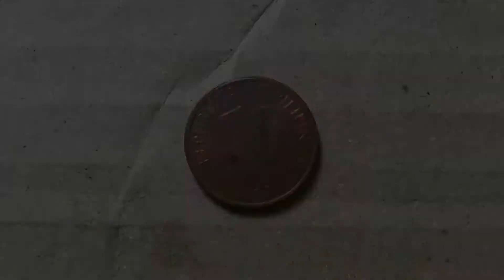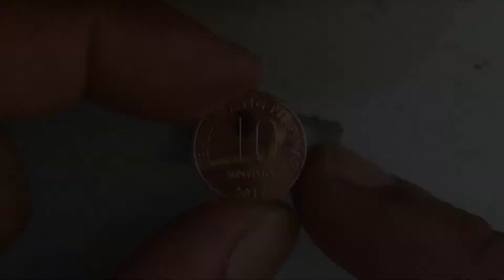Shining Shimmering Coins! (9-2020): 10 Sentimo 2017 Philippines 🇵🇭 (Coin #3)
This is last minting for 10 Sentimo coin in 2017. On the New Generation Currency Coin Series in the same year was remove the 10 Sentimo in circulation. In this condition, it looks like a maroon in terms of color for this coin. It needs a transformation for this coin from being color maroon into shining copper coin.